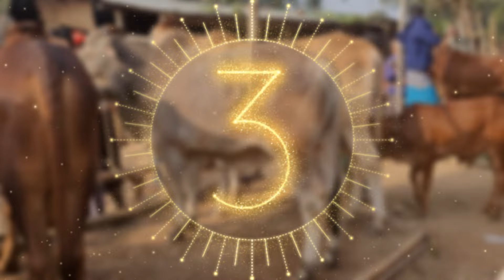@মোটাতাজা করন এ গ্রেড ষাঁড় ও বকনা বাছুর|| চুয়াডাঙ্গা, ডুগডুগি পশুহাট। 22/01/24